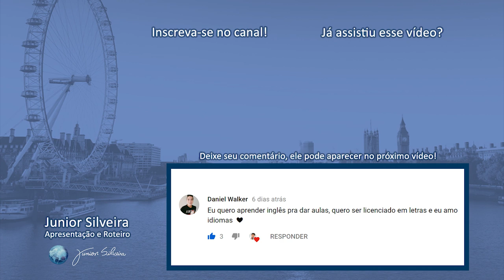10 MARCAS estrangeiras em PORTUGUÊS! | Junior Silveira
Hoje vou te mostrar o significado em português de 10 marcas estrangeiras muito conhecidas!

"COMO É FEITO?"
Canal do Flash, o editor de vídeos aqui do canal!